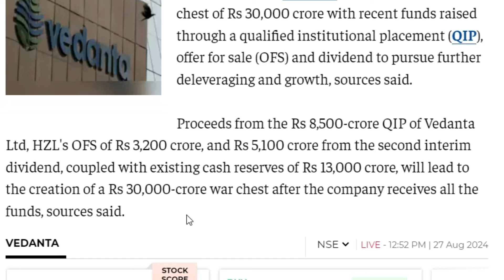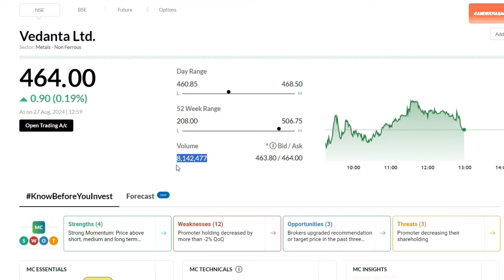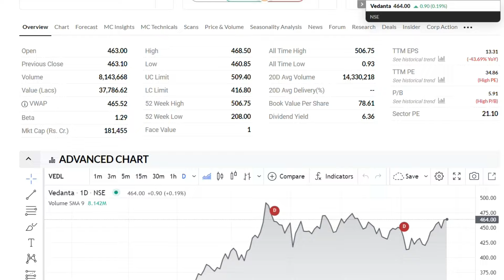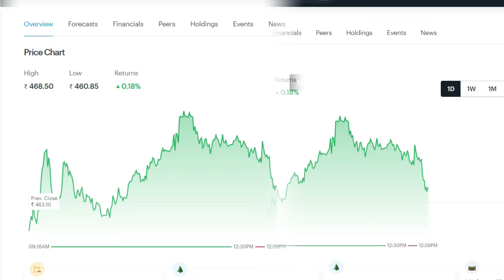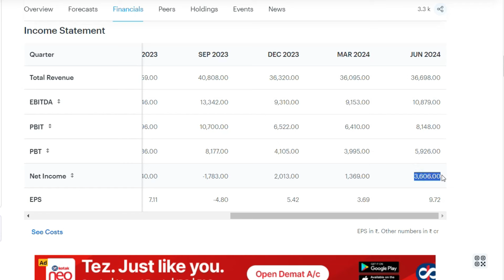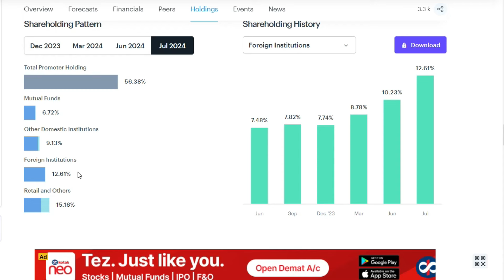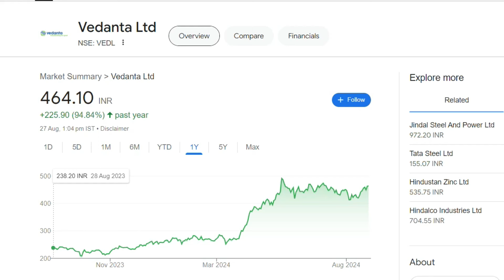Vedanta Latest News | Vedanta Share News | Vedanta Breaking News | Vedanta News Today